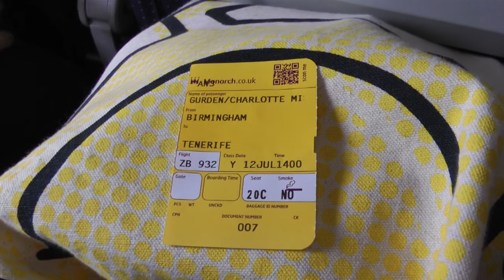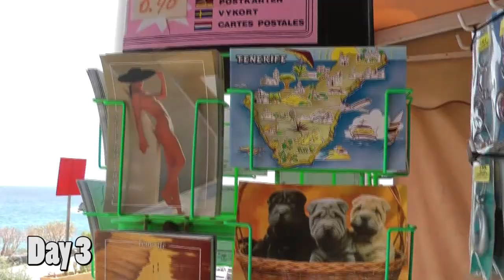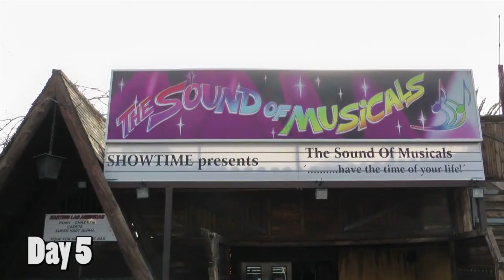Walkin' On the Tenerifian Sun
Gurden holiday 2k12. We stayed in the Santa Barbara Golf and Ocean Club, in Golf Del Sur, Tenerife.